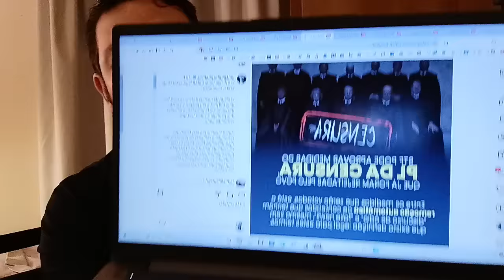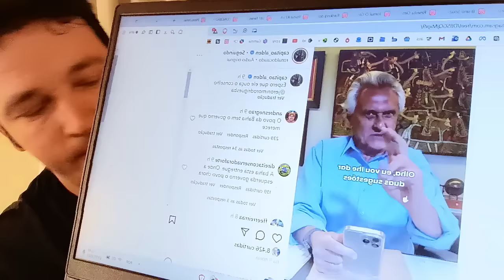#2 TRAGÉDIA, TIROS E MORTOS, VIOLÊNCIA GRAVE, CAIADO DÁ LIÇÃO EM GOVERNADOR DA BAHIA, LULA FRACASSA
BAIXE O E-BOOK 20 REGRAS PARA A VIDA -

🔴Quer ser livre e viver no Uruguai? Clique aqui e fale com a Imigramais
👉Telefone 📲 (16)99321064